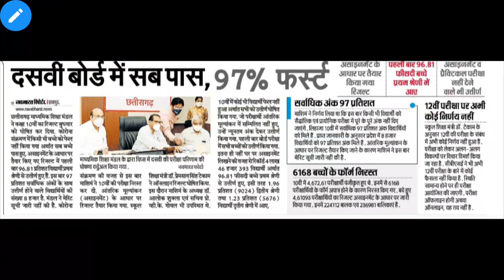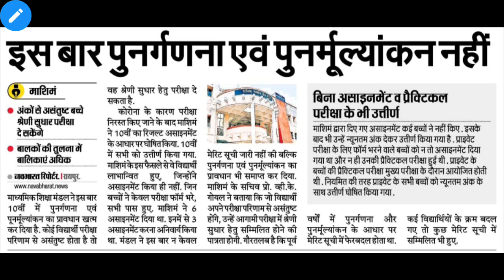💥छ.ग. बोर्ड कक्षा 10वीं|इस रिजल्ट से अब हम आगे क्या क्या कोर्स कर सकते हैं|यह जानकारी आपको कोई नहीं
Hello Students

Aaj hum aap ko iss video me "छ.ग. बोर्ड कक्षा 10वीं|इस रिजल्ट से अब हम आगे क्या क्या कोर्स कर सकते हैं|यह जानकारी आपको कोई नहीं" Ke bare me batne ja rahe hai..

Numerical Questions में Full Marks कैसे Score करें